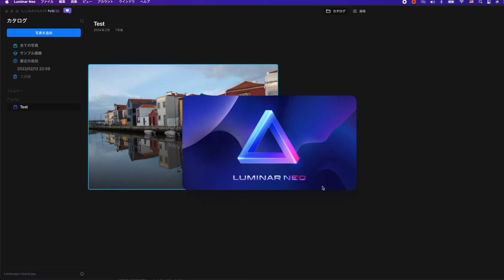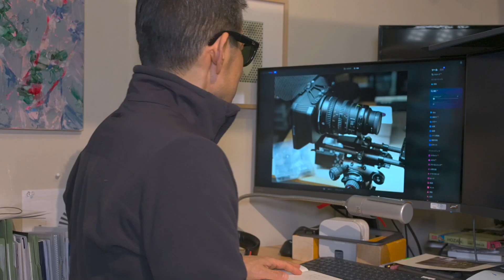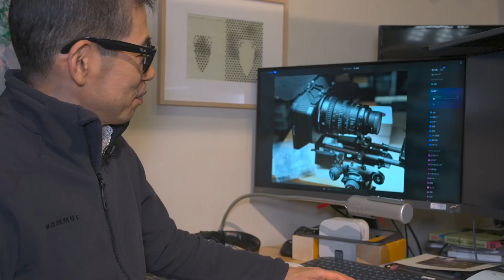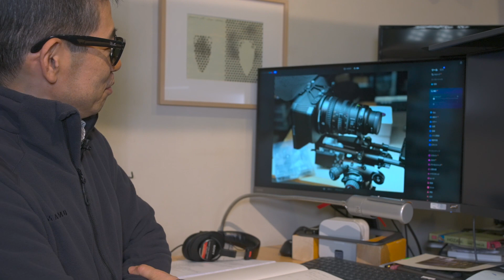Aiで写真をサクッと補修や演出 Liminar Neo 画像編集の効率化 祝発売! 映制談義 Ufer! VLOG_480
2月15日発売!　Liminar Neoを初めて使ってみました。あまりに簡単にいろいろ出来て笑います。動画編集で写真を使う時にあまり時間をかけたくないけど、見栄えは良くしたいという用途にピッタリです。買取で9千円台!　業務で映像制作されている方のニーズに意外とぴったりかと。
芸術の記録映像の制作をやっています。ここではそこで使う機材のテストや製品のレビュー等をシェアしています。
映像作品を作る作家や、美術館などでの映像展示技術の技術的なサポートもしています。くわしくは・・
ビデオグラファーの制作術 (玄光社ムック) 著者： 岸本康
使用機材
Cameras
Sony FX3
Sony α7SM3
Sony FDR-X3000
Lens
SONY FE PZ 28-135mm F4
SONY FE 24-105mm F4 G OSS
Audio
TASCAM DR-701D
Tripods
Vinten Blue
Libec ALX S4
Edit by FCPX, Premiere by MacPro